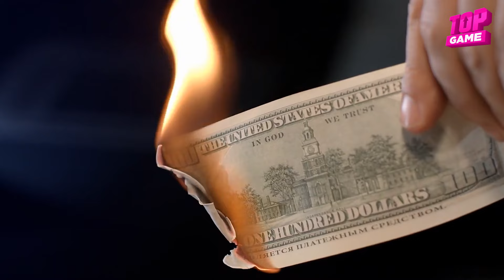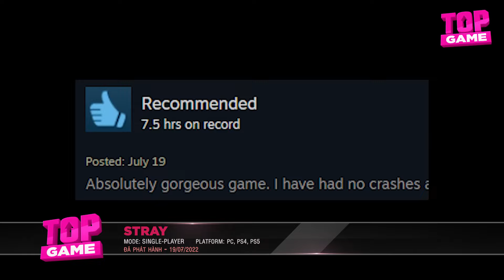Top Game PC-STEAM/Cấu Hình Tầm Trung Đáng Chơi Nhất 2023 | 4GB Ram/ 6GB Ram/ 2GB Vram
-MapleStory R: Evolution là tựa game idle nhập vai dành cho di động dựa trên trò chơi trực tuyến PC nổi tiếng có tên Maple Story hay còn được biết đến là Nấm Lùn Phiêu Lưu Ký tại Việt Nam.
00:00 Xạo Lờ Chém Gió

01:14 For Honor

02:33 Far Cry 4

03:49 BattleField 4

05:11 Madmax

06:34 Mortal Kombat X

07:54 Sekiro Shadow Die Twice

09:13 Bonus : …

09:59 Stray